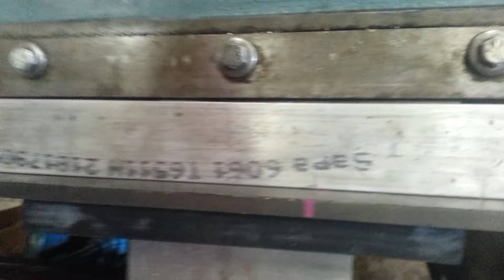Rubber press forming of rib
Rubber press forming a small rib for a horizontal stabilizer.  The flat part was punched on a CNC punch press.  The forming block was machined on a CNC mill.